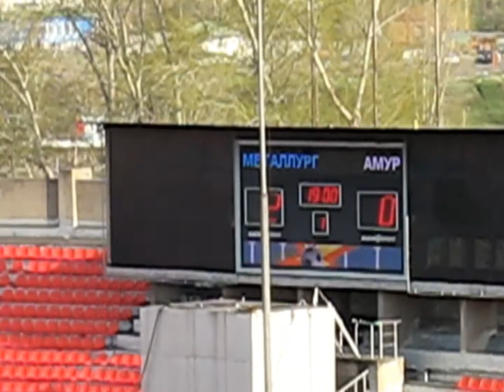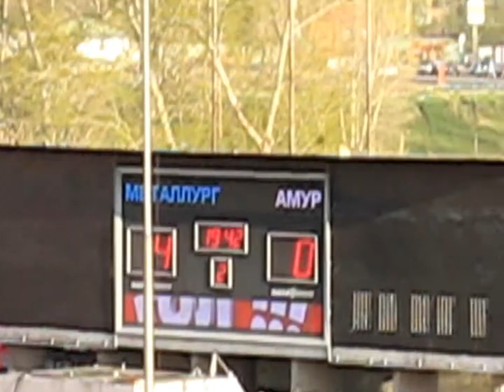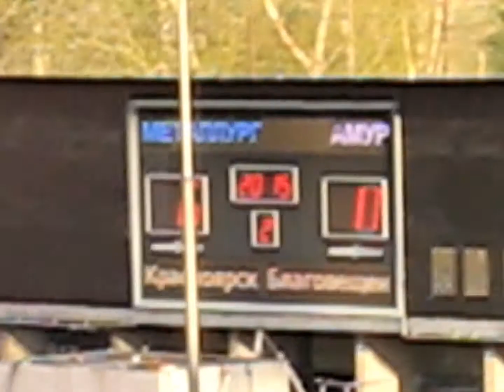Металлург (Красноярск) - Амур (Благовещенск)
Футбол. Металлург (Красноярск) - Амур (Благовещенск) 6-1(2-0), 10 мая 2009г. Красноярск, Центральный стадион КУОР
Зрителей: 3 000.
1-0 Базанов, 4, 2-0 Лужков, 30, 3-0 Лужков, 47, 4-0 Русинов, 55, 5-0 Мартынов, 58, 6-0 Мартынов, 65, 6-1 Гришин, 87.